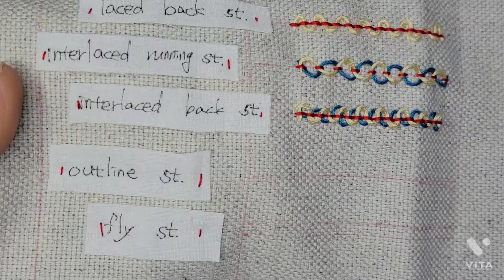outline stitch(아우트라인 스티치)프랑스자수